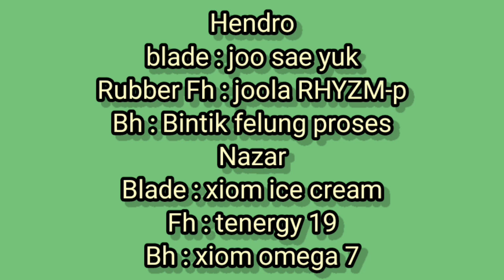Padahal karet bintik pelung proses kok tak sama seperti Mulyadi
pertandingan tenis meja di delapan besar di Kuwu cup ke dua desa cikaso kabupaten Kuningan Jabar nazar Kuningan versus Hendro Cirebon